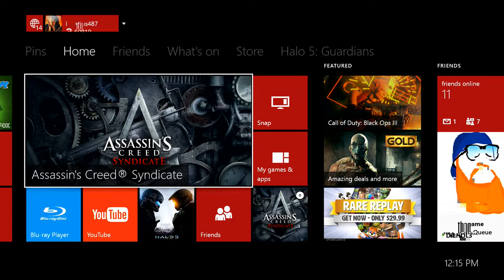Assassin's Creed Syndicate 82 Reaching the Vault to FREEZE!